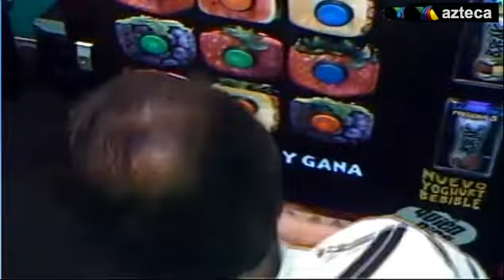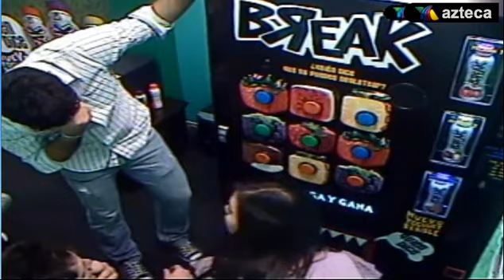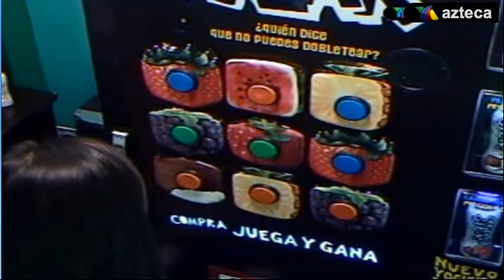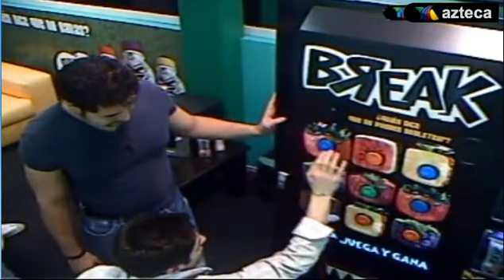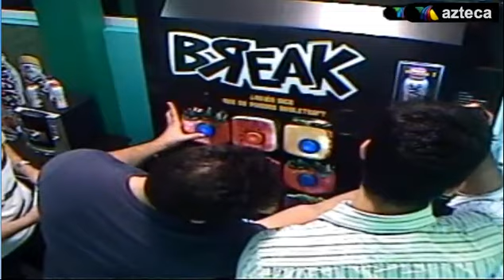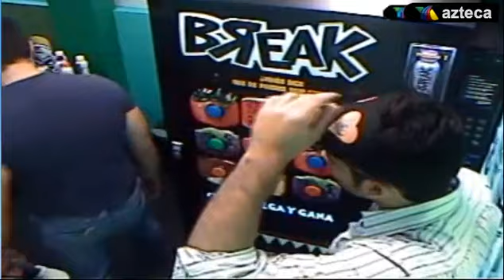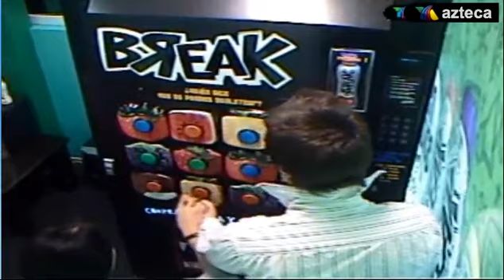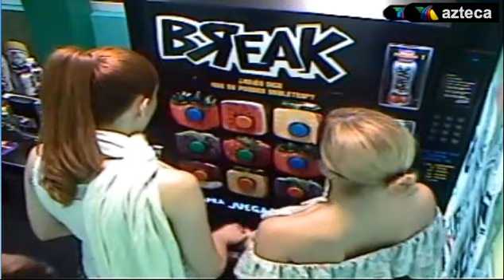10-Nov a Yanilen le gusta GIL!!! Dinamica Break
es en el minuto 15:55, no se lo pierdan!!!
La Academia 2011.Este material es propiedad de TV Azteca, Azteca America, Azteca Internet y  Azteca Internacional.